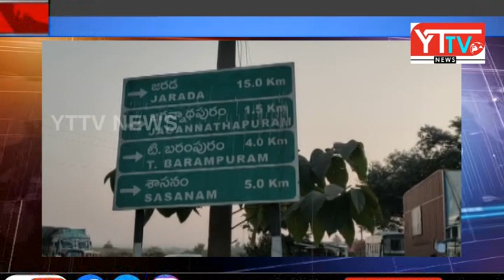విజిలెన్స్ దాడుల్లో బయటపడిన ఉళ్ళిపాయల అక్రమ రవాణా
ఇచ్చాపురం వద్ద ఆంధ్రా ఒడిషా సరిహద్దులో